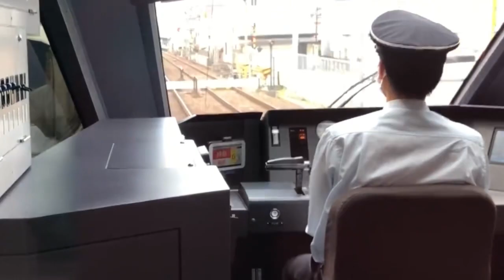鉄道PV Go Our Way！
ラブライブ虹学映画主題歌より